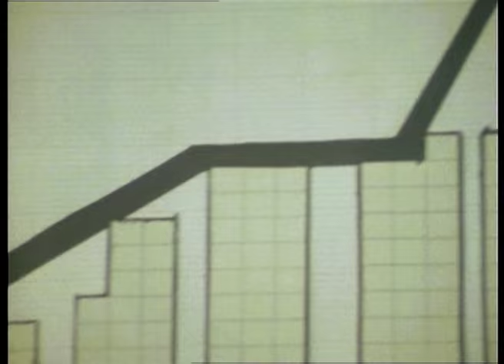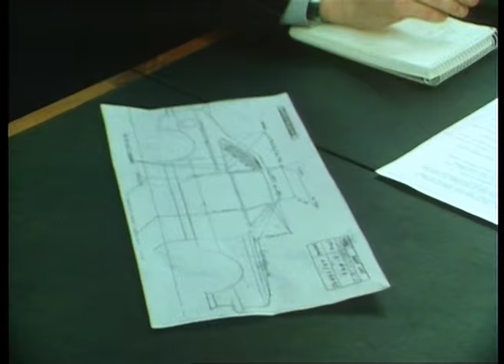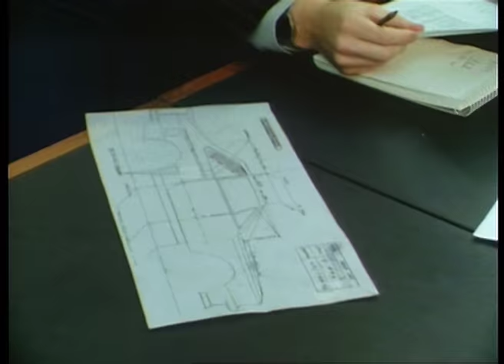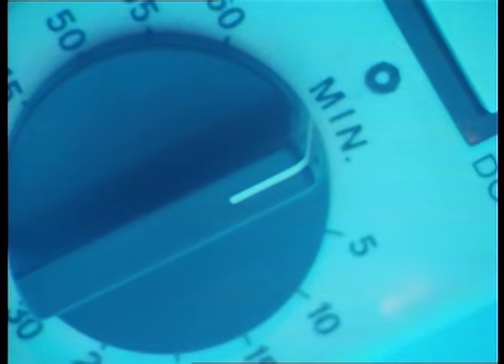Heaven 17 – "Penthouse and Pavement" (1981) [HQ]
Remastered with stereo sound.